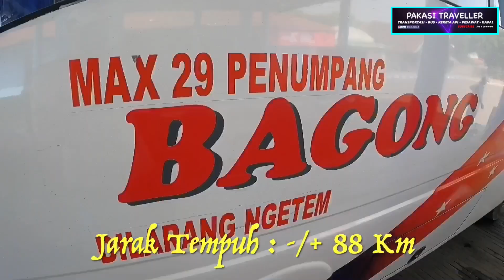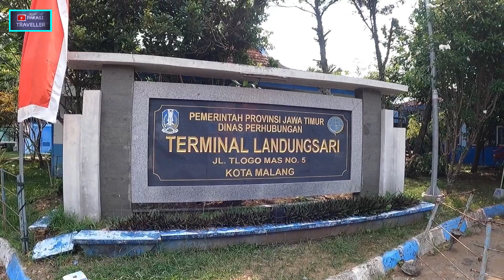‼️SANG PENGUASA‼️Satu-Satu Nya Di Jalur Jombang - Malang | BUS BAGONG - NON EKONOMI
Perjalanan Dari Kota Jombang Menuju Ke Kota Malang Mengggunakan Bus Bagong
Bus Satu-Satu Nya Yang Melayani Rute Jalanan Berliku Melewati Pegunungan Dari Jombang Menuju Ke Malang ( Landungsari )

FAQ :
Nama Bus          : PO. Bagong
Rute                    : Jombang - Malang
Kelas                   : Non Ekonomi Seat 2 - 2
Harga Tiket       : Rp. 30.000 ,-
Chasis                : Mitsubishi

Terima Kasih Kepada Kru PO. Bagong Yang Baik Dan Ramah

Semoga Video Ini Bermanfaat Bagi Anda Semua ,Terima Kasih

Follow Instagram Saya : @pakasi.traveller

Kamera               : HP Buatan Cina + Gopro Hero 9

Tanggal Di Buat : 25 Oktober 2021
Tanggal Edit       : 28 Oktober 2021
Tanggal Upload : 29 Oktober 2021

NB : Jika Ada Informasi Yang Salah Mohon Di Beritahukan Ke Kami Dan Mohon Info Nya
Terima Kasih